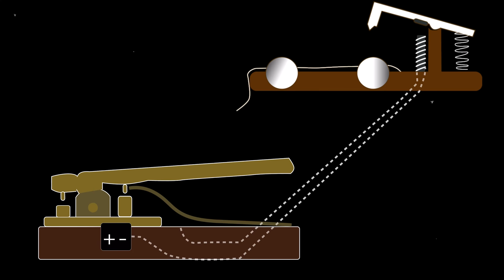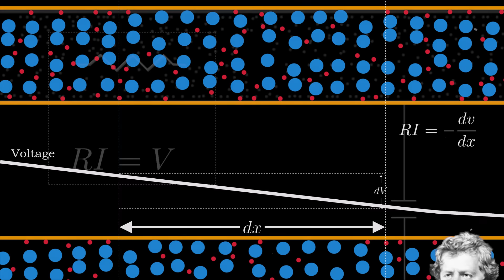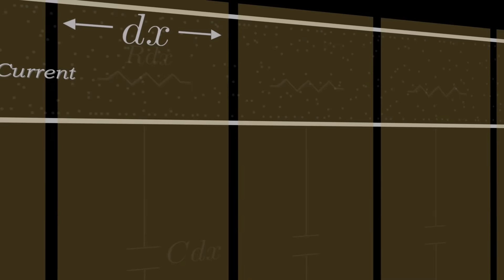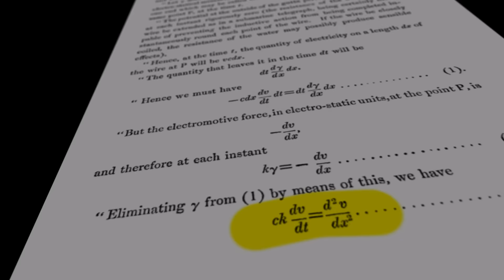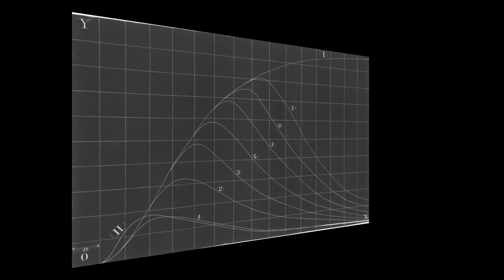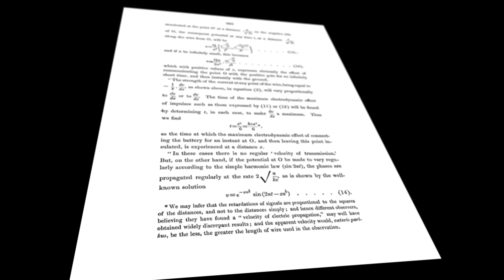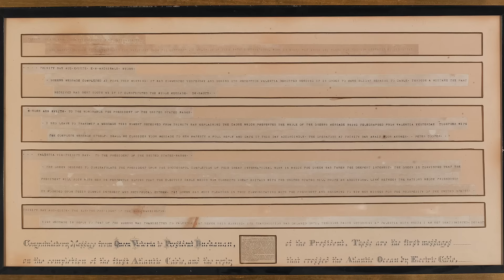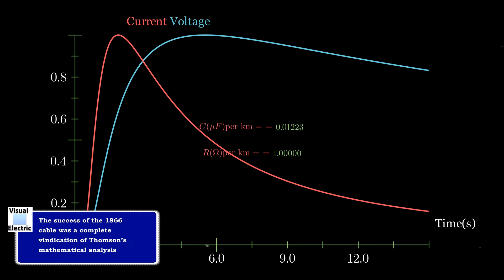How the First Transatlantic Submarine Cable in 1858 led to Transmission Line Theory as we know it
The key to understanding modern transmission line theory is to first understand its history. This is the story of how the first Transatlantic Telegraph Cable in 1858 led to the birth of Transmission Line Theory. Professor William Thomson (later Lord Kelvin) was the genius who developed the initial breakthrough that led to the first accurate model of a long cable. Although it would be left to Oliver Heaviside some decades later to introduce inductance, Kelvin's idea to distribute the resistance and capacitance evenly along the line led to a powerful mathematical analysis with enough predictive power to explain the failure of the first transatlantic cable.

The mathematics of Lord Kelvin's analysis is fascinating - and crucial to understanding how modern transmission theory was developed.

00:00 Introduction
00:39 Motivation
01:53 A primitive starting point
02:58 Description of Kelvin's model
09:41 The first transatlantic cable
11:32 Lord Kelvin rises